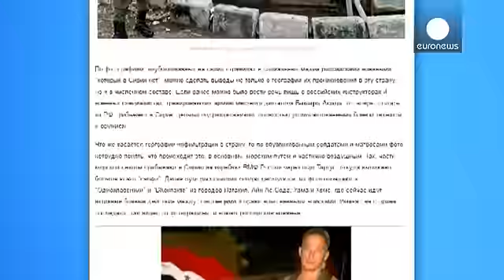Vladimir Putin: "Apoiamos o governo sírio (...) porque ele enfrenta uma agressão terrorista"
Em visita ao Tajiquistão, o presidente russo, respondeu às acusações de Washington relativas ao envio de equipamento militar e soldados para o norte da Síria.

Meeting with President of Tajikistan Emomali Rahmon President of Russia (@KremlinRussia_E) 15 setembro 2015

Vladimir Putin defende a sua estratégia para o país e acredita que, sem o seu apoio a Bashar al-Assad, "a crise migratória seria ainda pior":